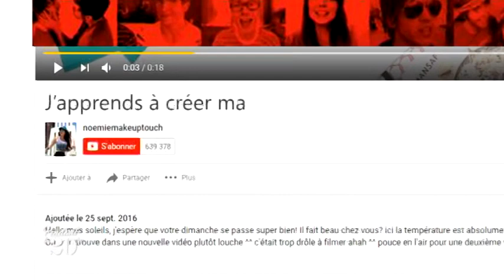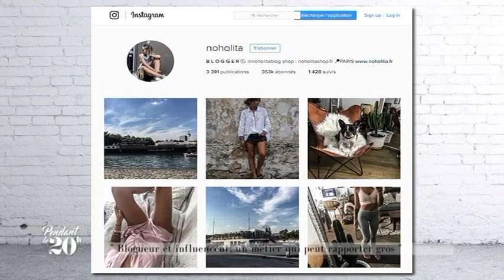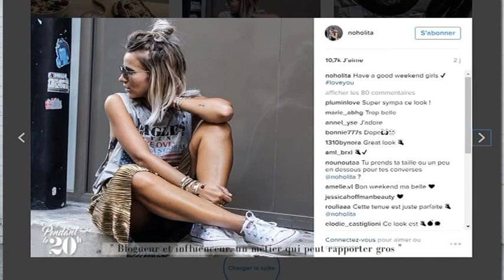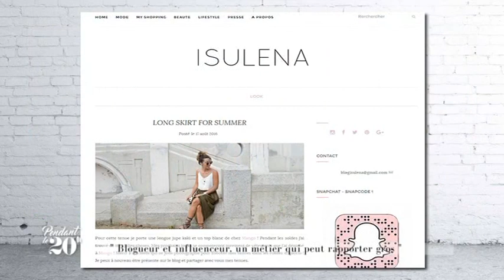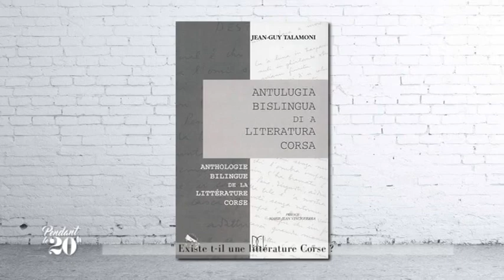"Pendant le 20 H" du 27/09/2016 avec Alexandre Oppencini (metteur en scène)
L'invité : Le metteur en scène Alexandre Oppencini poour son spectacle "T-Rex" au théâtre de Bastia
La séquence décryptage d'Audrey Tordelli :"Blogueur-influenceur, un métier qui peut rapporter gros"
Le duel oppose les journalistes Marie-Jo Arrighi Landini et Sébastien Pisani sur la question : "Existe t-il une littérature Corse ?"